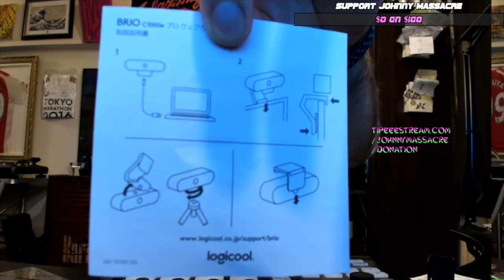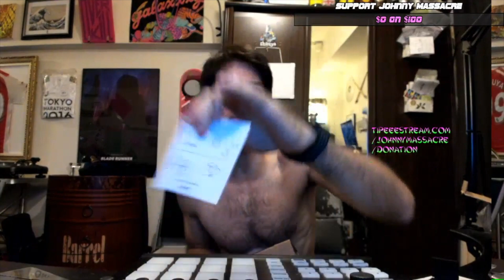Johnny Massacre Live — Japan Rant | Audio Tech | Diet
I did a live stream to test out my new Logitech Brio Webcam. Love it. Didn't save the vid tho so to edit it had to download from YouTube then re-up, so probably lost a ton of quality.